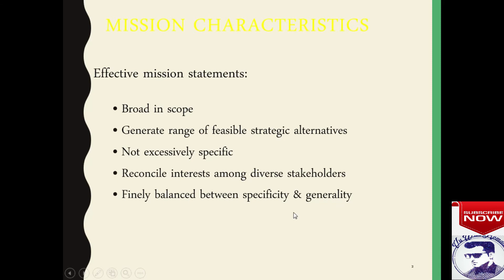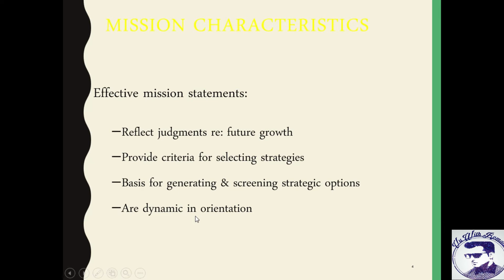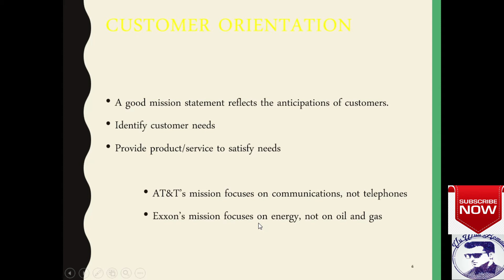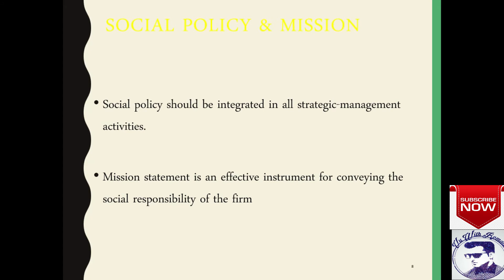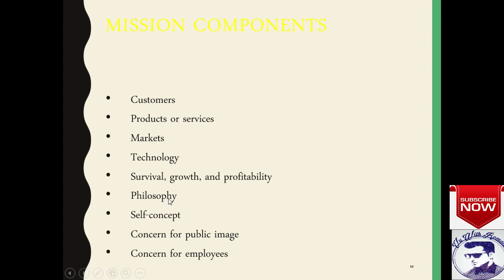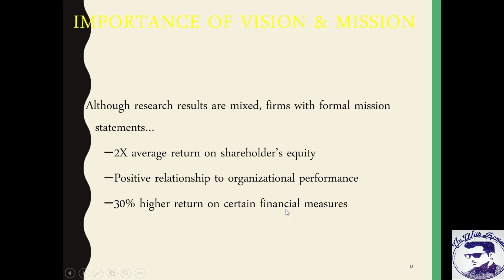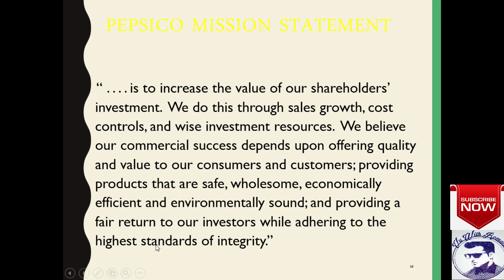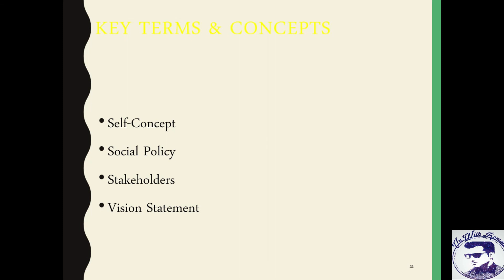STRATEGIC MANAGEMENT - MGT603 //lecture 6//vu short lecture//online business study